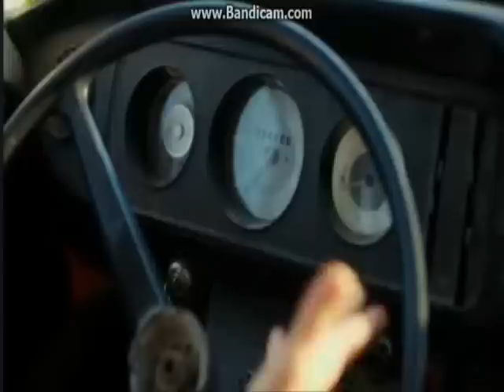Güneşi Beklerken 47.Bölüm Gölyazıya Gidiş Part - 3